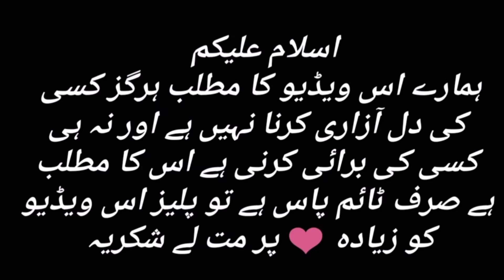Chupke Chupke Episode 30 - Funny Mistakes - Chupke Chupke Last Episode - Hum TV Drama (part9)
Chupke Chupke Episode 24 - Funny Mistakes - Chupke Chupke Episode 25 Promo - Hum TV Drama (part9) By For Big Mistake

chup ke chup ke episode 24
chup ke chup ke ep 24
chup ke chup ke 24
chup ke chup ke episode 24 full

chup ke chup ke episode 25 teaser
chup ke chup ke episode 25 promo
chup ke chup ke promo 25

chupke chupke
chup ke chup ke mistakes
chup ke chup ke hum TV Drama

Starring:
Osman Khalid Butt, Ayeza Khan, Hira Soomro,
Muhammad Qavi Khan, Tarah Mahmood, Sidra Niazi,
Arsalan Asad Butt, Farhan Ally Agha, Sheheryar Zaidi, Salma Asim, Asma Abbas, Uzma Beg, Mira Sethi, Ayesh
Mirza, Arsalan Bin Naseer, Ali Safina, Aymen Saleem,
Abdul Hadi, Areesha (Child) & Others.